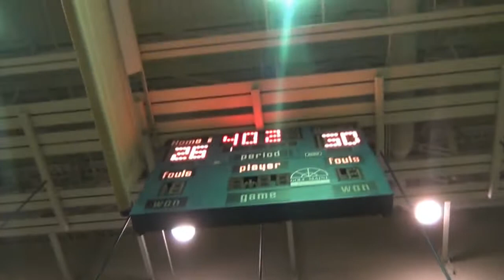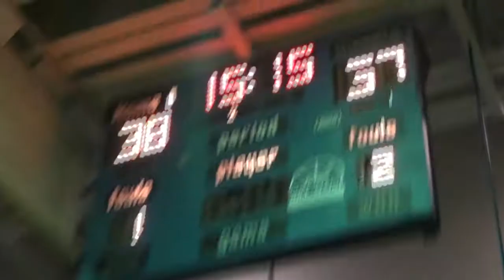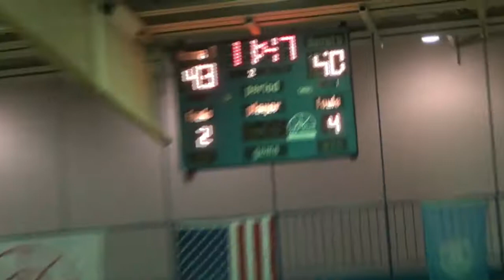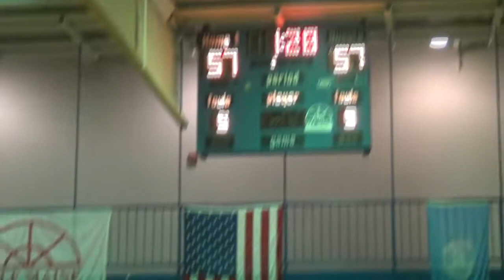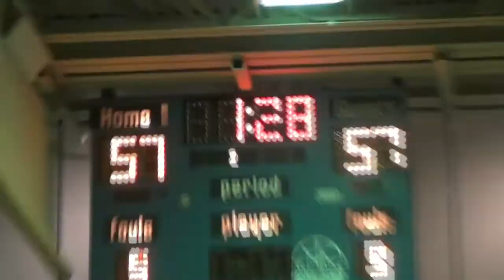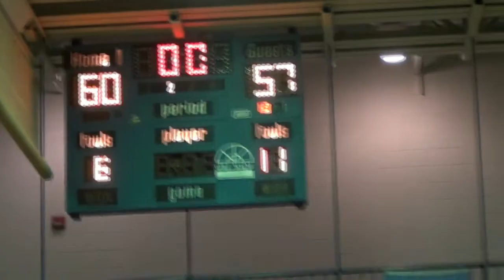2013 Winter Week 5 Sons of Assyria vs MoneyTeam